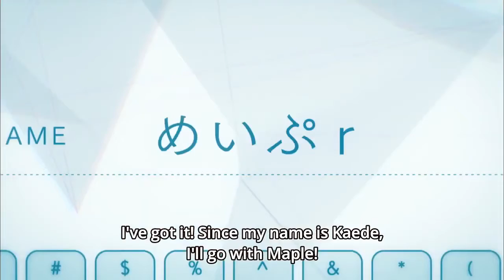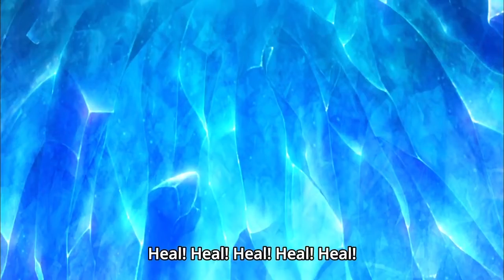# 1 MAPLE NEEDS A NERF SO BADLY !! BOFURI FUNNY MOMENTS COMPILATION